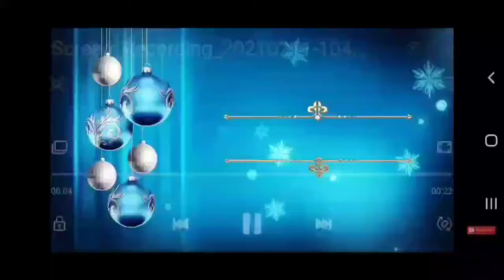MAHABHARAT 💥 In my perception 💥Nakula and Sahadeva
Speaker: Mrs. Saradha Rajagopal